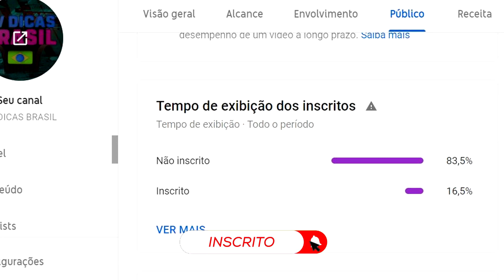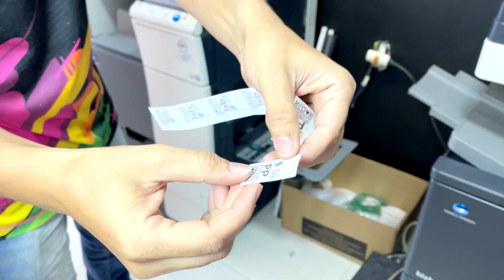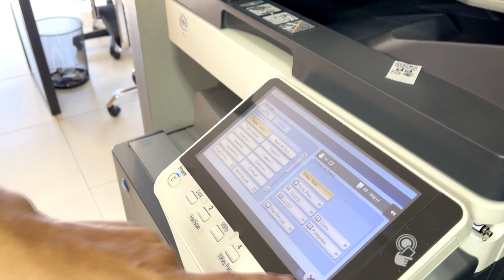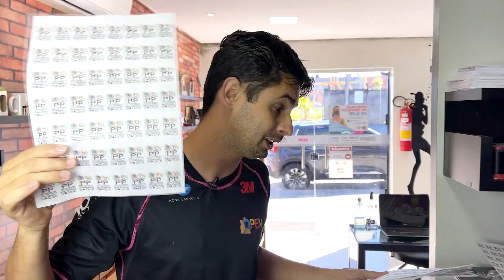COMO FAZER ETIQUETAS DE ROUPAS EM IMPRESSORA A LASER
Fala galera da área de Comunicação visual, no video de hoje trago uma dica muito prática pra vocês. Como imprimir etiquetas de uma maneira super simples e rápida.